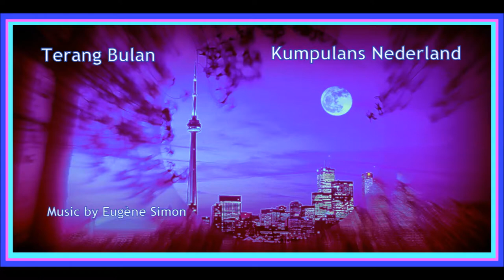Lady Singer Rachima - (Her Song), IN THAT FUNKY MOOD, Somos Novios, PartyBand, Eugène Simon Pianist